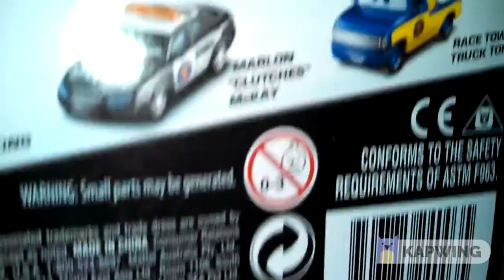Family Guy Road to the North Pole Race Tow Truck Tom Toy Review From Daisy And Ollie